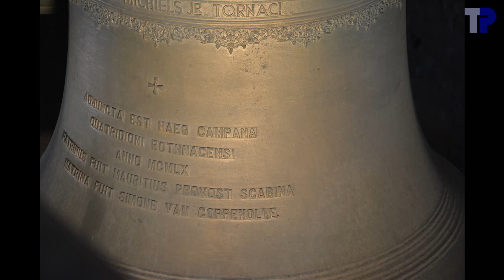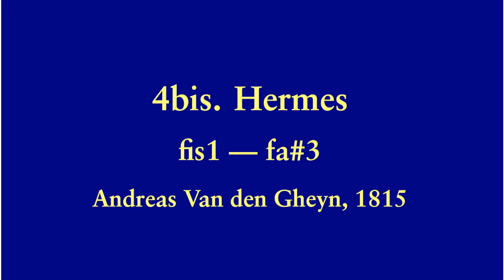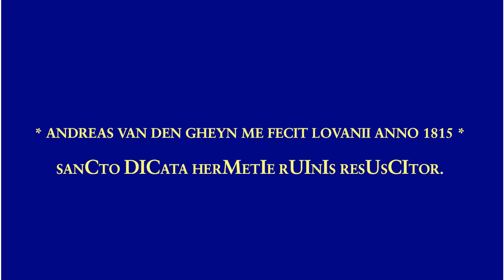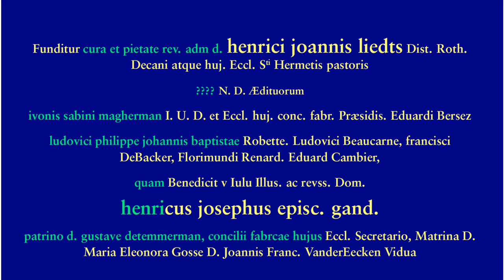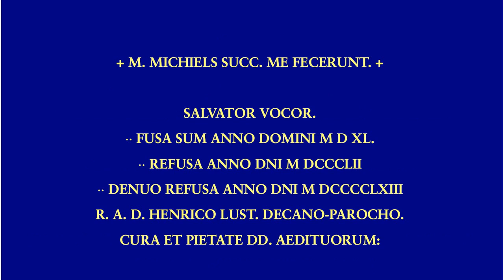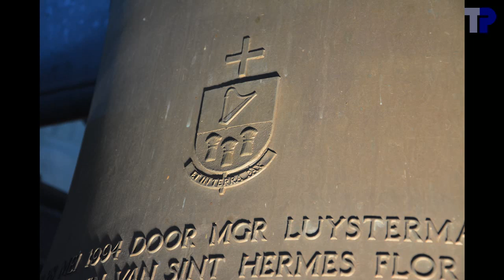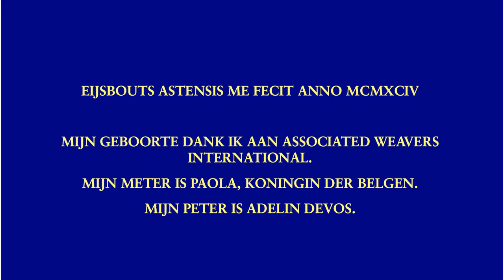Ronse, klokken van Sint-Hermes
Renaix, cloches de Saint-Hermès
Ronse (Belgium), bells of Saint-Hermes

1. Paola
.Eijsbouts, 1994
.156.2 cm, 2355 kg
.c1-38 / do3
2. Salvator
.Petit \& Fritsen, 1963
.139.4 cm, 1806 kg
.d1-37 / re3
3. Maria
.Severinus Vanaerschodt en Felix Vanespen, 1852
.124.2 cm, 1250 kg
.e1-35 / mi3
4. Hermes
.Eijsbouts, 1994
.115.6 cm, 981 kg
.f1-31 / fa3
4bis. Hermes
.Andreas Van den Gheyn, 1815
.fis1 / fa\#3

De fries van klok 1 toont het logo van de sponsor.
De fries van klok 4 toont taferelen van de fiertelommegang.
Op klokken 3 en 4bis komen chronogrammen voor.

Tot voor 20 jaar waren er 3 luidklokken, d1, e1, fis1.  Toen een nieuw luidklok kon gesponsord worden, een c1, paste de fis1 niet meer in het gelui en werd vervangen door een f1.  De fis1 bevindt zich nu in het museum een verdieping lager.
Jusqu'il y a une vingtaine d'années il y avait trois cloches de volée, re3, mi3, fa#3.  Quand une nouvelle cloche fut ajoutée, un do3, le fa#3 n'harmoisait plus dans l'ensemble et fut remplacé par un fa3.  Le fa3 se trouve maintenant dans le musée un étage plus bas.
Up to 20 years ago there were 3 ringing bells: d, e and f#.  When a new bell, a c was installed, the f# did not fit in the ensemble and was replaced by a f.  The original f# is now one stage lower in the museum.

De opschriften op de klokken waren niet alle bereikbaar voor foto's.  De ontbrekende stukken werden aangevuld aan de hand van de panelen in de toren met de opschriften.  Echter, deze panelen bevatten enkele fouten, en geven niet correct weer wat in hoofdletters of kleine letters staan, en vermelden soms woorden voluit die op de klokken afgekort staan.  Daarom zijn de aangevulde delen in het groen aangegeven; deze konden dus niet op correctheid gecontroleerd worden.  Er staan ook enkele foutjes op de klokken.  Zo staat er "VANDRIESSHE" zonder C, en "FIOR" i.p.v. "FLOR"
Les inscriptions n'étaient pas toutes accessibles pour des photos.  Les parties manquantes ont été complétées à l'aide des textes montrés dans la tour.  Ceux-ci sont moins fiables et sont en vert sur les diapos.
The texts on the bells could not all be reached.  Some texts had to be completed by the text displayed in the tower, which is less reliable.  This text is marked in green on the slides.

De klokken werden voor de gelegenheid manueel geluid.  Er waren maar 3 luiders beschikbaar voor 4 klokken, zodat 1 luider twee klokken moest bedienen bij het volgelui, wat een beetje zwaar is, en waardoor een van de klokken niet continu aan de twee kanten slaat.  Klok 2 is lichtjes uit balans en is daarmee moeilijker om te luiden dan klok 1.  Ze moet hoger opgeluid worden om regelmatig te slaan, en luidt daarom ook langer uit.
Pour l'occasion les cloches ont été sonnées à la main.  Comme il n'y avait que 3 sonneurs pour 4 cloches, un sonneur devait actionner 2 cloches.  C'est pourquoi une des cloches ne sonne pas tout le temps des deux cotés.  Cloche 2 est légèrement déséquilibrée, et est plus difficile à sonner que cloche 1.  Pour sonner régulièrement est doit monter plus haut.  Du coup est met plus longtemps à s'arrêter.
The bells were rung manually for the occasion.  Since there were only 3 ringers for 4 bells, one of the ringers had to operate2 bells.  Therefore one of the bells does not always strike at both sides.  Bell No. 2 is slightly out of balance is is therefore harder to ring than bell No. 1.  She has to swing higher to get a regular ringing, and therefore takes more time to stop ringing.

00:04   Sfeerfoto's
02:18   Foto's beiaardklokken + uurslag
02:50   Kwartiermelodie
03:48   4bis. Hermes
03:52 .Foto's
04:08 .Opschrift
04:14   4. Hermes
04:18 .Foto's
04:41 .Opschrift
04:55 .Luiden
07:15   3. Maria
07:19 .Foto's
07:44 .Opschrift
08:00 .Luiden
10:52   2. Salvator
10:56 .Foto's
11:21 .Opschrift
11:37 .Luiden
16:41   1. Paola
16:45 .Foto's
17:10 .Opschrift
17:24 .Luiden
21:10   Volgelui
27:14   Einde

Met dank aan Joeri De Vreese en Tim Martens voor de organisatie en de hulp bij het luiden en het filmen.  Dank aan Joeri De Vreese voor het vervoer.  Met dank aan deken Michel T'Joen voor de toestemming om de klokken te mogen luiden.  Dank aan beiaardier Dominique Wybraeke voor het onthaal.